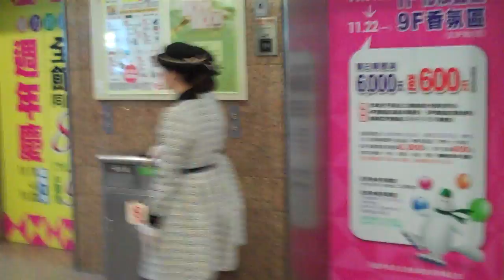Mary Poppins guarding the elevators at Sogo in Taipei Taiwan